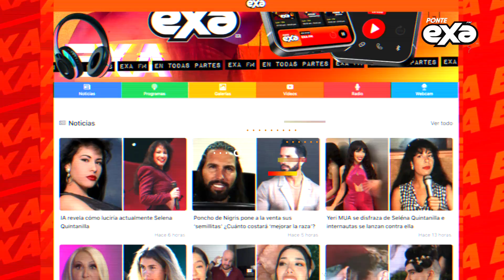¿Luis Miguel está usando dobles?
Luis Miguel está dando mucho de qué hablar, pues sus fans aseguran que en realidad ¡está utilizando dobles!